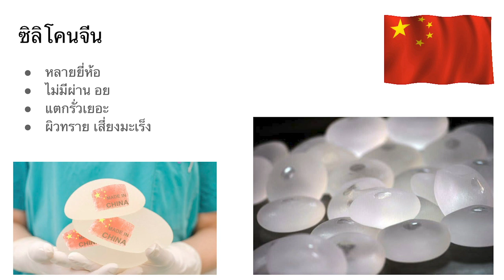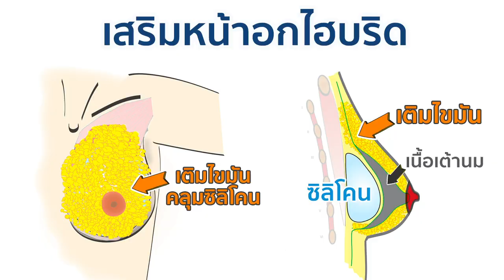[Dream]นมนิ่ม ทรงสวย แก้หน้าอก Motiva JOY | แก้พังผืด+ฉีดไขมัน hybrid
ซิลิโคนยี่ห้อเก่าในอดีตไหนบ้างอันตราย ไม่ผ่านมาตรฐานแล้ว ควรแก้ไข
แก้ซิลิโคนเก่าไม่ได้มาตรฐาน พังผืดรัดแข็งผิดทรง
Dream clinic Motiva Partner / JOY partner

รีวิวแก้หน้าอก MotivaJOY ฉีดไขมัน ทรงสวยเป็นธรรมชาติ นิ่มมาก! JOYwithDREAM
⭐️Motiva JOY Partner by Dream clinic  มั่นใจได้ว่าซิลิโคนแท้100% และมีซิลิโคนทุกรุ่นทุกขนาด

ดรีมคลินิก : สนใจปรึกษา,จองคิว,ประเมินก่อนทำ ได้ที่